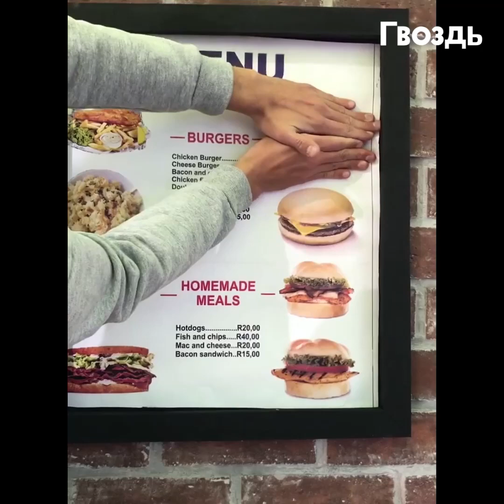21 волшебный трюк за 3 минуты. Этот юный фокусник покорил Интернет!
Парень точно знает, как впечатлить красивых девчонок! Магия или видеомонтаж?